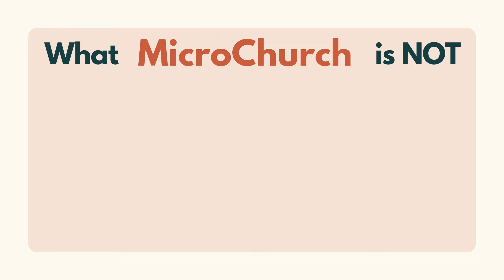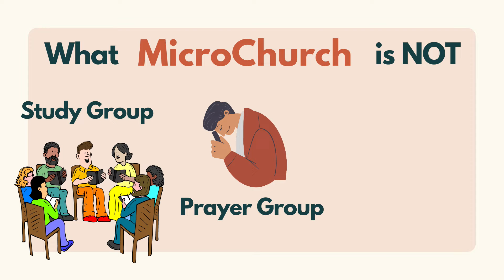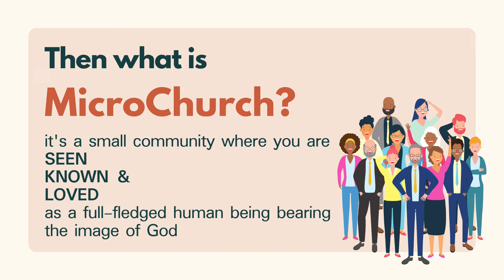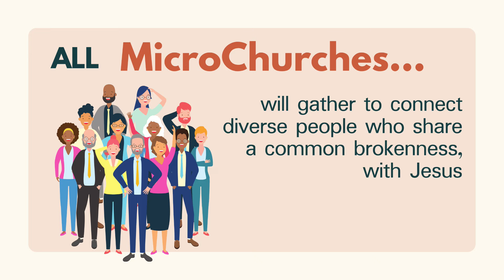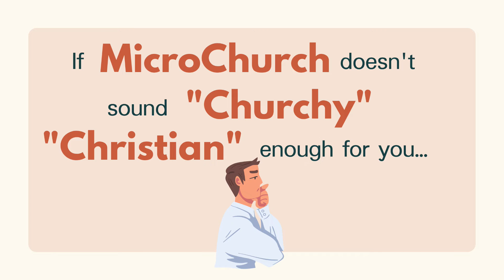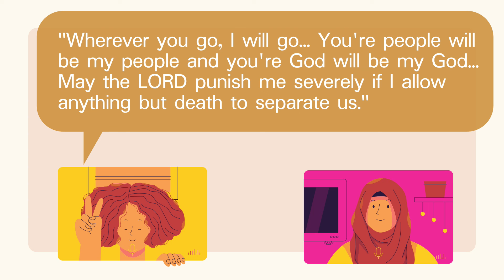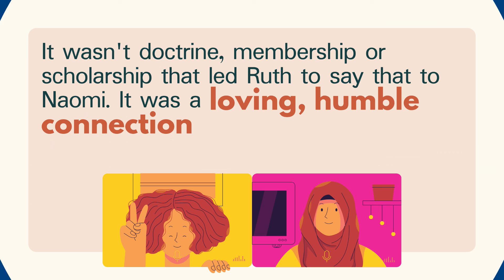MicroChurch Explainer 1 Director's Cut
A slightly longer explanation of Garfield Memorial MicroChurches